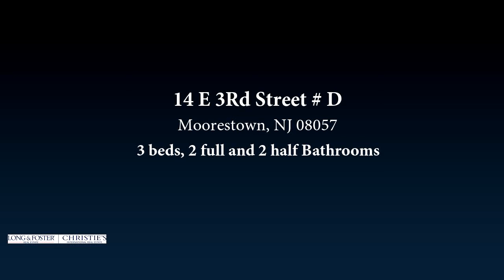Residential for sale in Moorestown, NJ - 14 E 3Rd Street # D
Youre ready to trade your single-family home for a simpler, care-free lifestyle, but youre not ready to compromise your standards of quality and luxury, nor sacrifice the conveniences of an in-town location. The answer is Canton Custom Homes Gaslight Alley, an intimate enclave of high-end custom brick townhouses just a short stroll from the shops and restaurants in Moorestowns town center. Modeled after the classic style of Philadelphias Society Hill, Gaslight Alley is the perfect place to kick back and enjoy life to its fullest. The moment you arrive, youll know that this is no ordinary community, from the authentic gas lamps lining the entrance to the genuine limestone details and hand-made wrought iron railings and balconies. No short cuts have been taken inside or out to satisfy even the most discerning buyer. Inside Unit D, youll find an abundance of space, rich hardwood oak flooring and an open concept floorplan encompassing the living room, dining room and gourmet kitchen complete with custom cabinetry, granite countertops and stainless steel appliances. Perfect for gracious entertaining and everyday comfort, this elegant space opens through French doors to a wrought iron balcony, with steps leading down to a brick-walled bluestone patio, creating a private oasis for warm weather relaxing or entertainment. Ascending the main stairway to the second floor, youll find two bedrooms sharing a full bath, and a spacious master suite with walk-in closet, Italian-tiled bath, and private commode. Plus a conveniently located laundry closet. The fully finished lower level provides even more living space, with a half bath and access to the patio and storage shed. Parking is close-by and convenient, including your own garage and designated space just outside your front door. Call today to schedule a showing of this communitys one available unit to see all the reasons why its the home, and the lifestyle, youve been waiting for.

Bedrooms: 3
Bathrooms: 2 full and 2 half
Square Feet: 2455
Price: $639,000

For more information about this property, please contact Paul Canton III at 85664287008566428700 or . You can also text 6267085 to 67299.